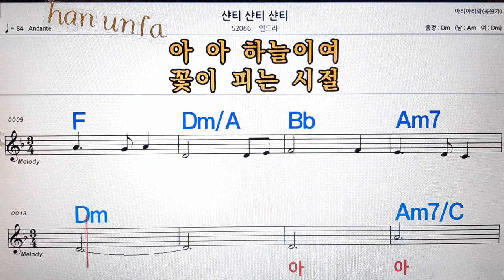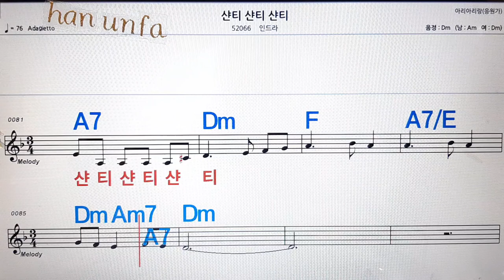샨티 샨티 샨티/인드라💋노래방, 통기타 , 코드 큰악보, 가라오케, 반주💖Karaoke, Sheet Music, Chord, MR